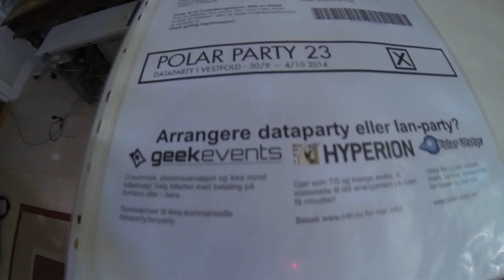The Gathering 2014 Day 1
The Gathering 2014 Transylvania!